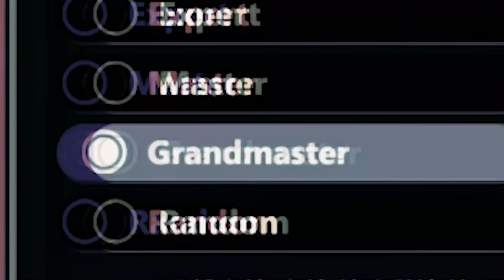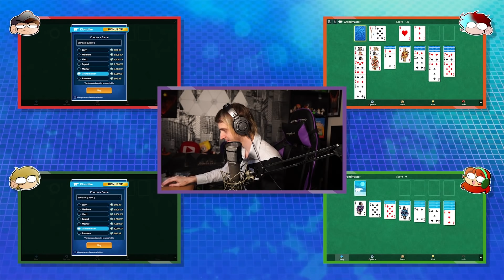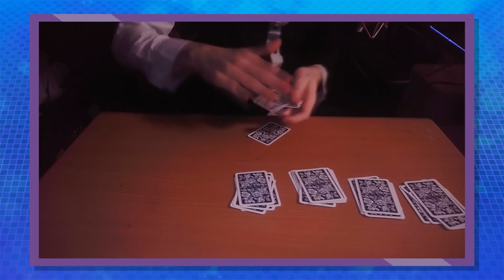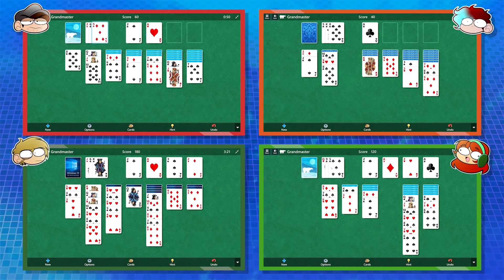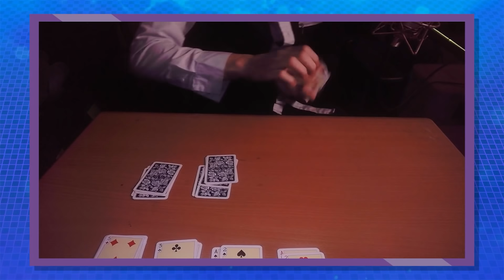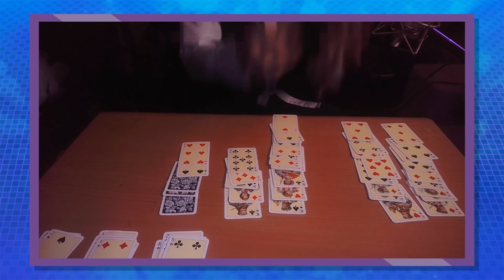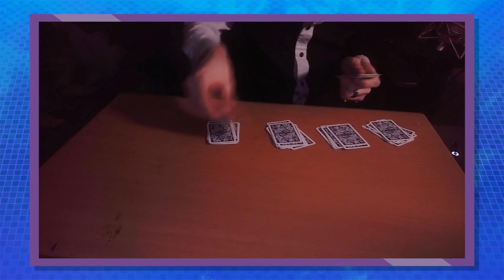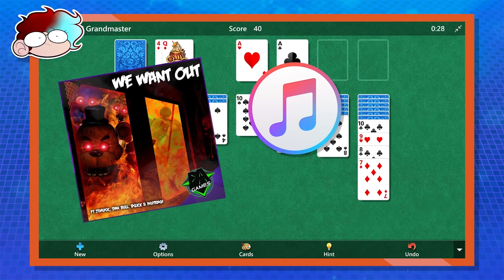SOLITAIRE: THE MOVIE | DAKnockout #7 w/DACrew (feat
► FOLLOW THE PEEPS!
Chris: @AficionadosChris
►Edited by @SeanWebcomOfficial
Additional Editing by Will and @AficionadosChris